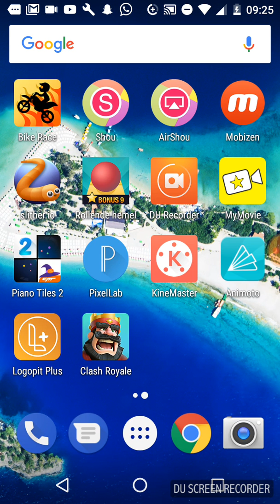Clash royale NIEUW account begonnen!